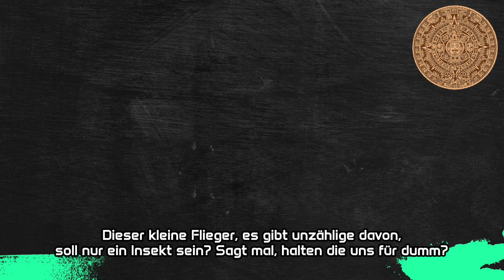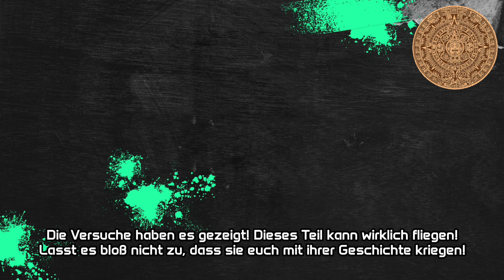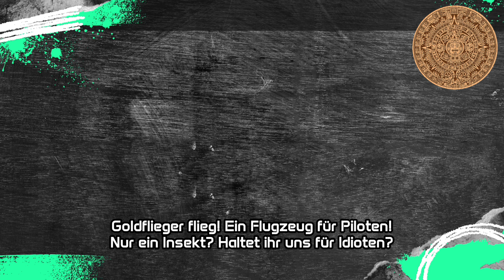Astronautas Pré-históricos - Goldflieger flieg! - 2024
Astronautas Pré-históricos - Goldflieger flieg!

Text:

Ein sagenumwobenes Artefakt, das Logo der A.A.S.
Hat die Menschen inspiriert, nicht alles zu glauben, was vernünftig ist.
Dieser kleine Flieger, es gibt unzählige davon,
soll nur ein Insekt sein? Sagt mal, halten die uns für dumm?

Goldflieger flieg!
Ein Beweis in Gold gegossen!
Goldflieger flieg!
Immer höher unverdrossen!
Goldflieger flieg!
Ein Flugzeug für Piloten!
Nur ein Insekt?
Haltet ihr uns für Idioten?

Die Versuche haben es gezeigt!
Dieses Teil kann wirklich fliegen!
Lasst es bloß nicht zu,
dass sie euch mit ihrer Geschichte kriegen!
Aerodynamisch und perfekt ausbalanciert.
Soll das nichts weiter als Schmuck sein?
Ihr habt noch lange nichts kapiert!

Goldflieger flieg!
Goldflieger flieg!
Immer höher unverdrossen!
Goldflieger flieg!
Nur ein Insekt?

Von Anbegin der Menschheit,
berichten wir davon zu fliegen!
Ist es wirklich so verdammt einfach,
all diese Fakten zu verbiegen?
Wer waren die Besucher, die solch ein Vehikel flogen?
Warn es Wünsche oder Träume,
oder werden wir belogen?

Goldflieger flieg!
Goldflieger flieg!
Immer höher unverdrossen!
Goldflieger flieg!
Nur ein Insekt?

Goldflieger flieg!